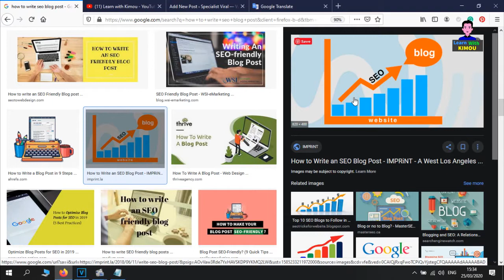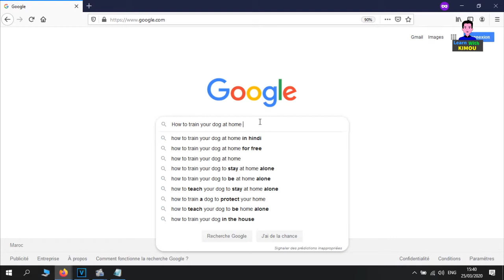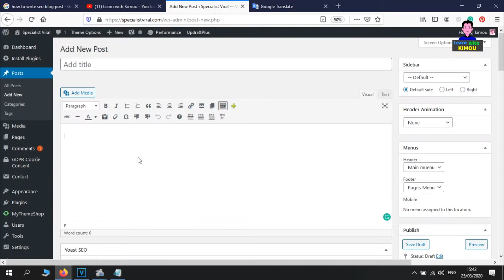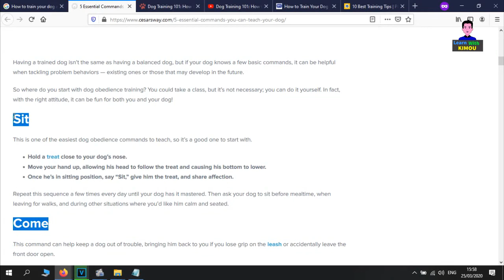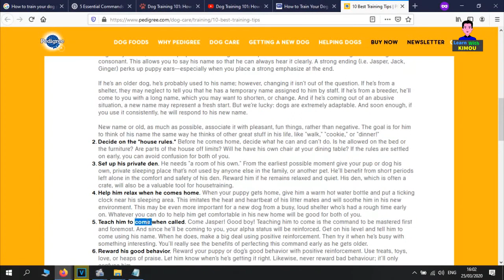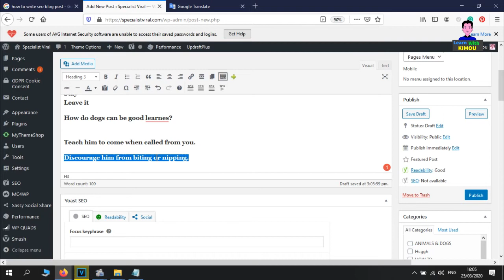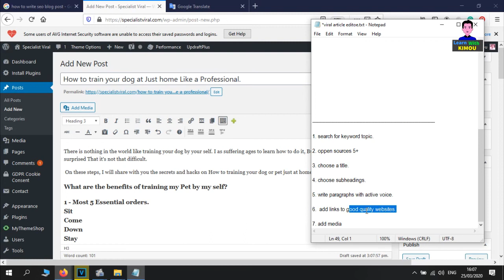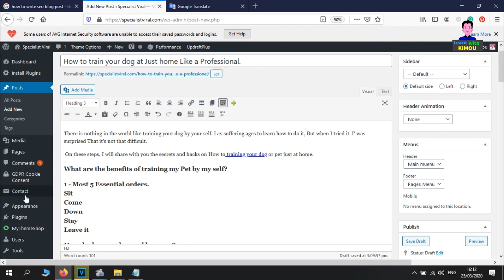كيف تكتب مقال متوافق مع السيو كتابة مقال احترافي لمدونتك كتابة مقالة سيو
محركات البحث تهدف إلى تقديم أفضل خدمة للمستخدم، وقامت خلال السنوات الماضية بتطوير عناكب الفهرسة والرانك برين لفهم محتوى الصفحة أو المقال بشكل أفضل، لتتمكن بذلك من ترتيب نتائج البحث بشكل صحيح. وبذلك تتأكد أنها تقدم للمستخدم خدمة مميزة. لذا فأنت كـ كاتب محتوى حين تقوم بـ كتابة مقال متوافق مع السيو أنت في الواقع تقدم محتوى مفهوم لكلا من محركات البحث وزوار موقعك. وهذا ما يريده جوجل منك.

كتابة مقال متوافق مع محركات البحث

كتابة مقال متوافق مع السيو يساعد بشكل كبير في رفع ترتيب المقال وتصدره نتائج البحث. وللأسف الشديد أغلبية أصحاب المواقع يقوموا بكتابة مقال عادي وحين يفاجئوا بعدم تصدر المقال يلجئون لـ السيو الخارجي و بناء باك لينك. وتأتي نتائج السيو الخارجي غير مرضية أو يتصدر المقال نتائج البحث لفترة قليلة ثم يسقط مرة أخرى لأعماق صفحات البحث. لإن الرانك برين وهو أحد أهم وأكبر عوامل التصدر يرى إشارات المستخدم السلبية فيقوم بتخفيض ترتيب المقال. لذا فالمحتوى هو الملك وسيبقى الملك لفترة غير معلومة.

كتابة مقالة بالسيو
كيف تكتب المقالات
كيف تقوم بكتابة المقالات
التدوين بالسيو
التدوين بتقنيات السيو seo